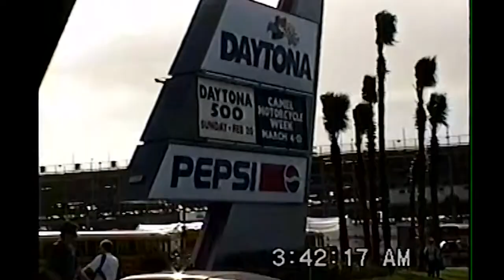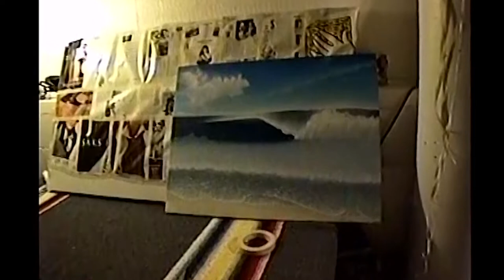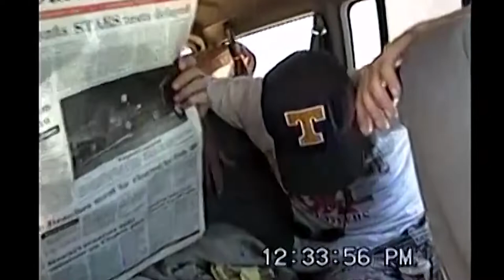Mike Coghlan Celebration of Life Video : 4/20/1954 to 10/17/2022